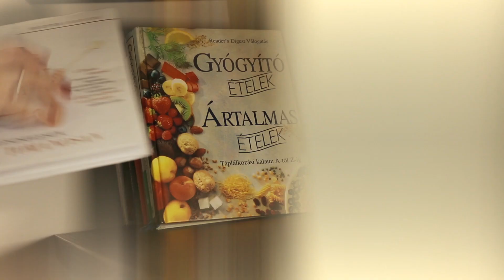Tomán Szabina Bíró Eszterrel beszélget - Light Style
"Ha az ember könnyebb, akkor egyszerűen minden sokkal könnyebb!" 13 kiló fogyás 3 hónap alatt - a kiegyensúlyozottabb, egészségesebb életmódról már nem is beszélve - ennyit köszönhet Bíró Eszter a Toman Diet-nek! Kedvet kaptál? Jelentkezz be hozzánk